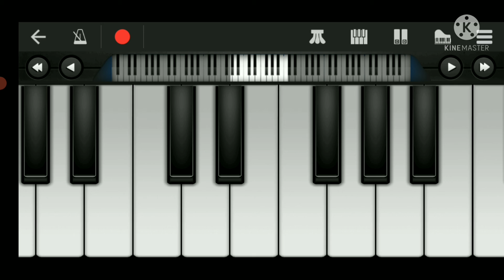JACK SPARROW 'S BGM FROM PIRATES OF THE CARIBBEAN